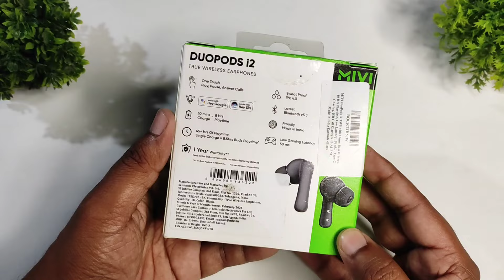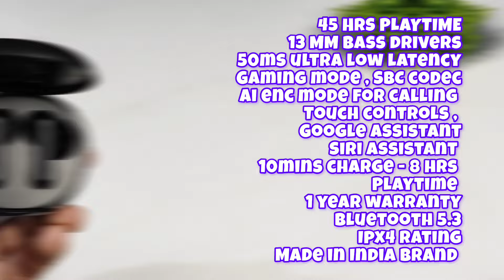Mivi Duopods i2 Unboxing | Mivi Duopods i2 Review | Mivi Duopods i2 Tws Review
Mivi Duopods i2 ( Black )
Mivi Duopods i2 ( Blue )

✅ Gears Used In This Video :

My Neckband
Lavalier Mic
Artificial Plants
Ring Light
RGB Light
Light Stand

Cover Topic :-
(1) best earbuds under 1000
(2) best tws under 1000
(3) mivi duopods i2 review
(4) mivi duopods i2 tws
(5) mivi duopods i2 unboxing
(6) mivi duopods i2 tws unboxing
(7) mivi duopods i2 review hindi
(8) mivi i2 earbuds
(9) mivi i2 duopods
(10) mivi i2 earbuds review
(11) duopods i2

Time Stamps :-
00:00 Intro
01:12 Box Overview
01:30 Mivi Duopods i2 Unboxing
01:55 Mivi Duopods i2 Case Look
02:15 Mivi Duopods i2 Build Quality
03:07 Mivi Duopods i2 Buds Look
03:29 Mivi Duopods i2 Fitting
04:16 All Features
05:01 How to Connect with Phone
05:23 Connectivity
05:43 Touch Controls
07:25 Sound Quality
08:05 Gaming Experience
08:28 Calling Experience
09:13 Outro